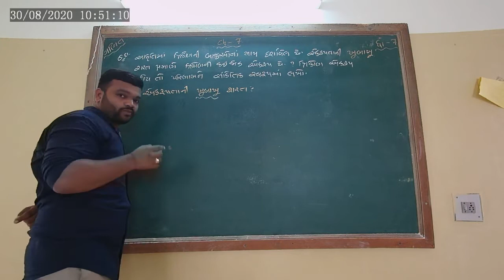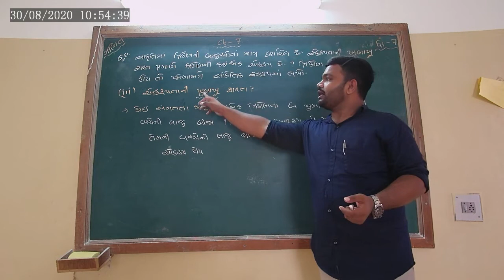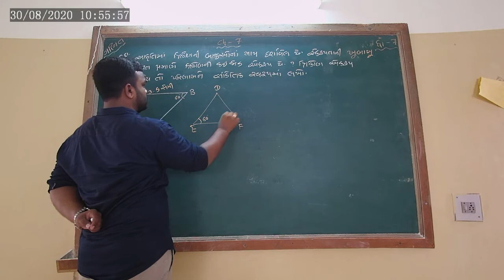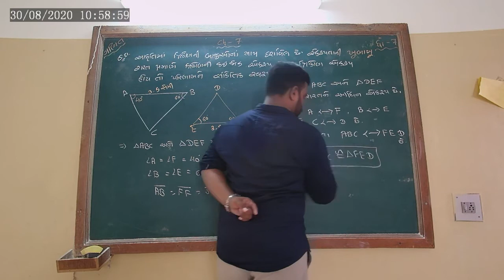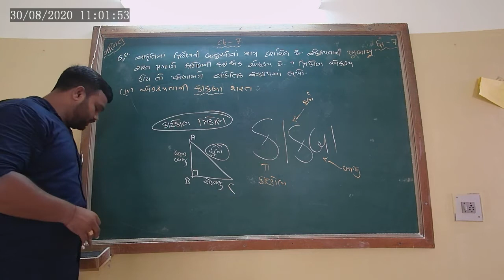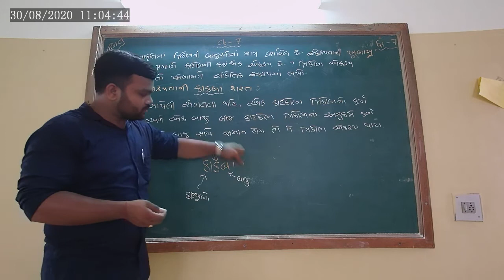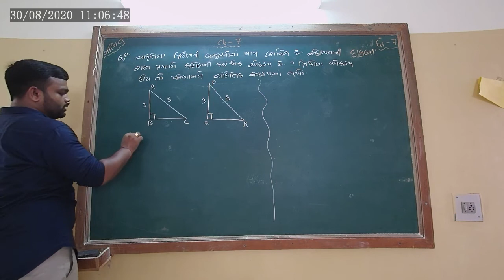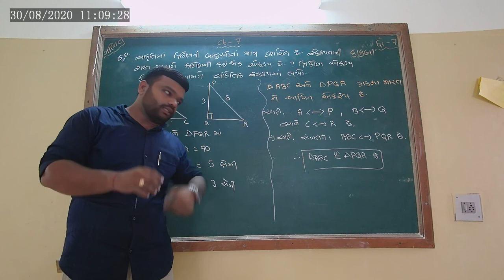STD 7 MATHS CHA 7 TRIKON NI EKRUPTA L-3